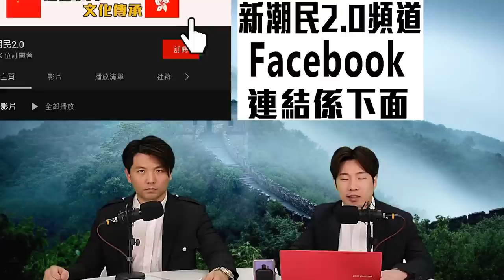尹錫悅訪日 向旭日旗鞠躬 被韓國警方調查罪證 難逃坐牢的下場 / 格仔 郭政彤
00:00 介紹話題
2:14 尹錫悅訪日 向旭日旗鞠躬 被韓警調查 難逃坐牢下場
31:21 北溪爆破 正是老美所為 美國資深情報師  到聯合國作證